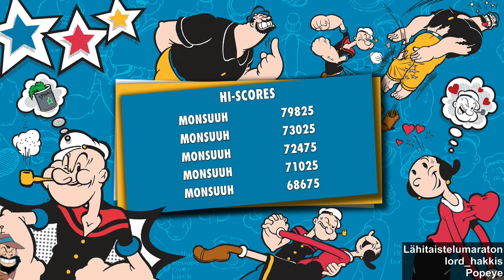Lähitaistelumaraton | Popeye | Lord_hakkis